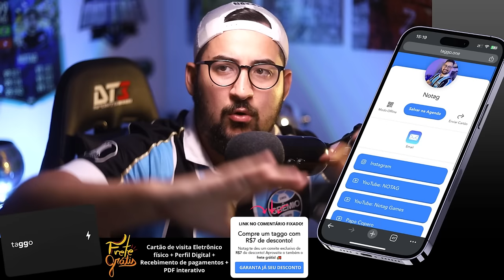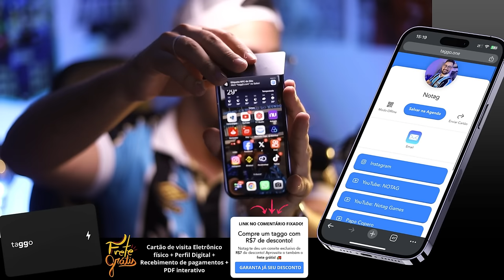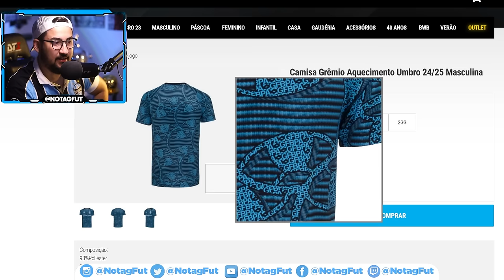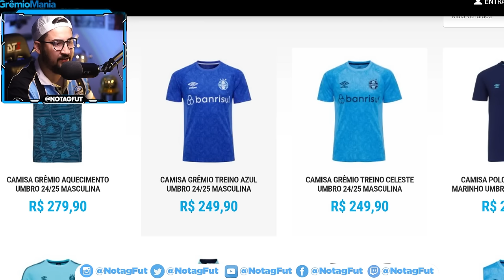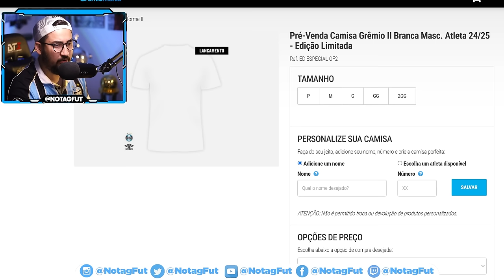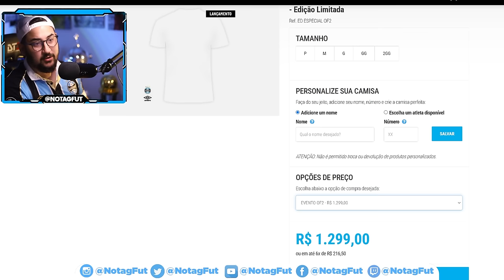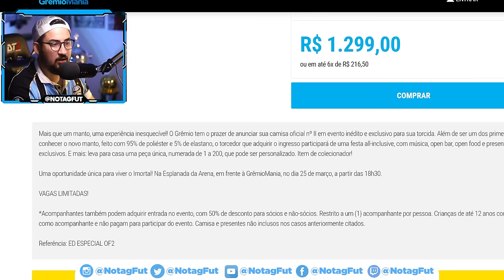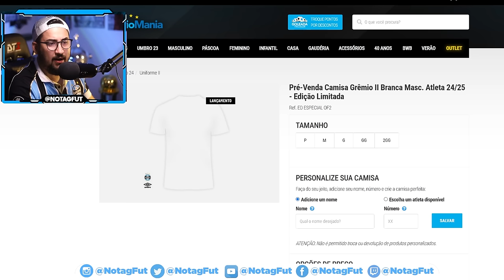🚨 A NOVA CAMISA DO GRÊMIO e A POLÊMICA QUE ESTÁ GERANDO!